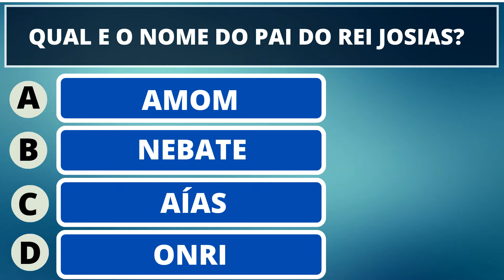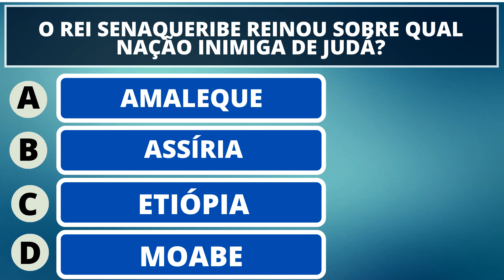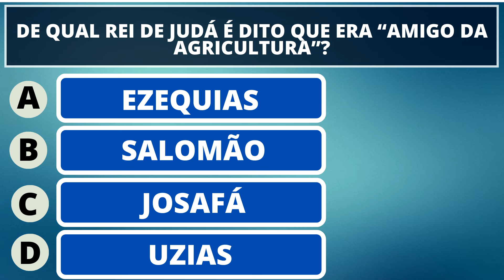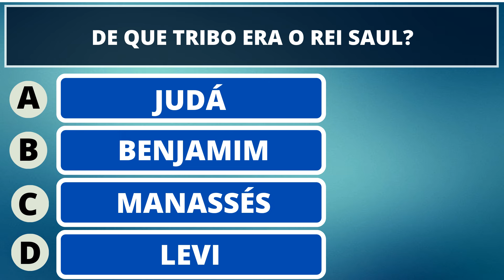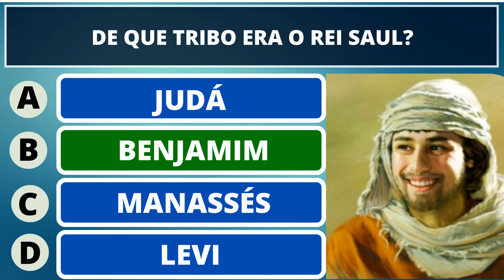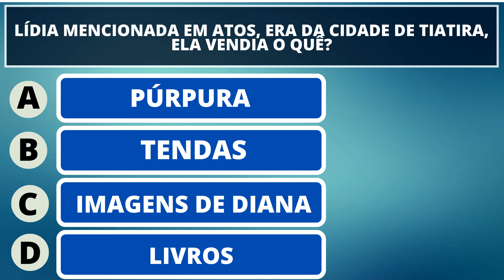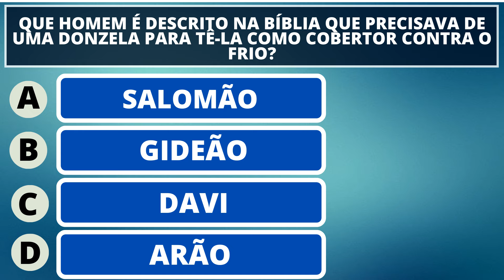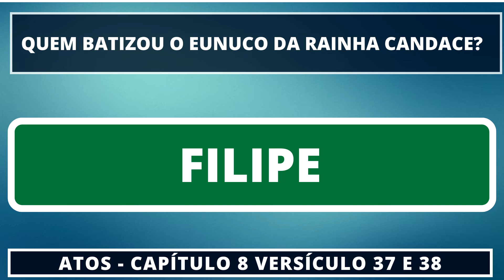DESAFIO BÍBLICO 15 PERGUNTAS FÁCEIS SOBRE A PALAVRA DE DEUS - QUIZ BÍBLICO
15 PERGUNTAS E RESPOSTAS SOBRE BÍBLICAS NÍVEL MÉDIO - QUIZ BÍBLICO